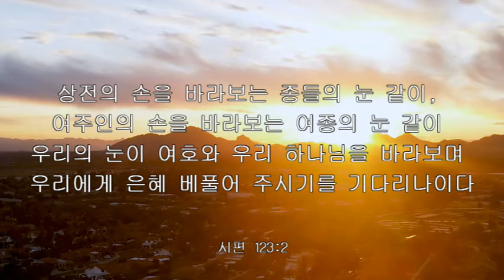iway 오늘의 말씀 시편 123:2